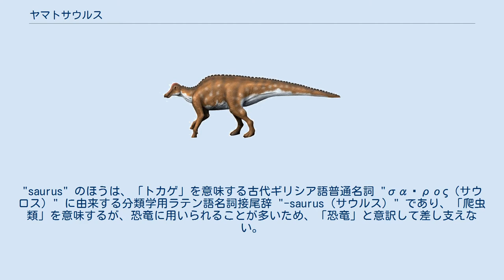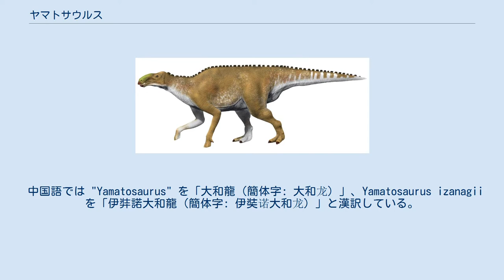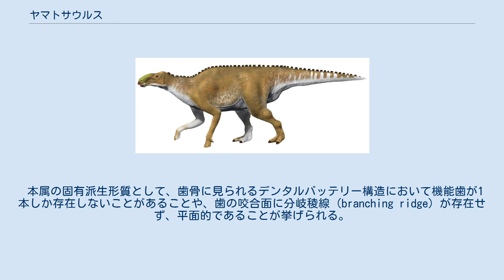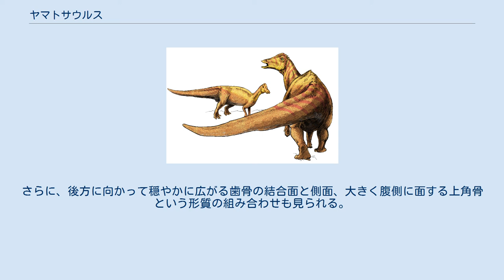ヤマトサウルス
ヤマトサウルス（学名：Yamatosaurus）は、約7194万年前から約7169万年前にかけて（中生代白亜紀後期〈後期白亜紀〉マーストリヒチアン前期）アジア大陸の中緯度・東岸部に棲息していた恐竜。
化石は、その頃には陸地の東側に広がる海底であった現在の日本列島の淡路島南部に属する地層（兵庫県洲本市域）から産出している（cf. タフォノミー）。
鳥盤目ハドロサウルス科に分類される1属で、目下のところ、Y. izanagii の1種のみが知られている。
 全長 7 - 8 m（メートル）、推定体重 4 - 5 t（トン）。
2004年（平成16年）5月に歯骨（下顎骨の一部。cf. MNHAH D1-033516）など一部の骨格化石が発見され、同年中に尾椎など追加の発見もあった。
発見当初はランベオサウルス亜科に属するものと考えられたが、分析の結果、基盤的ハドロサウルス科の新属と判明し、2021年（令和3年）4月27日付で学術雑誌『Scientific Reports』に記載された。
 後期白亜紀の後半においてハドロサウルス科の基部系統群と派生的系統群が分布域を重複することなく棲息していたことを示唆しているほか、同科の進化史の手がかりになり得ると見なされている。
 学名は Yamatosaurus izanagii と命名され、イギリスの学術雑誌『Scientific Reports』の2021年4月27日発売号に記載された。
これを受けて標準和名は日本語慣習読みで「ヤマトサウルス・イザナギイ」になった。
 属名 Yamatosaurus の "Yamato" は、大和時代における日本の国名の代表的な一つであった日本語固有名詞「ヤマト（倭、大和、ほか）」である。
"saurus" のほうは、「トカゲ」を意味する古代ギリシア語普通名詞 "σαῦρος（サウロス）" に由来する分類学用ラテン語名詞接尾辞 "-saurus（サウルス）" であり、「爬虫類」を意味するが、恐竜に用いられることが多いため、「恐竜」と意訳して差し支えない。
 種小名 izanagii（［古典ラテン語発音準拠］イザナギイー、［現代科学用ラテン語発音準拠］イザナギイー、イザナギイ、［日本語慣習読み］イザナギイ） は、日本神話に登場する神道の神「イザナギ（伊邪那岐、伊弉諾、伊耶那岐）」の名をラテン語の名詞属格接尾辞 "-ī（イー）" と組み合わせた混種語で、「イザナギにちなんだ」「イザナギにゆかりある」などといった意味になる。
 日本神話において、イザナギは、夫婦となったイザナミとの共同作業で「大八島/大八州（オホヤシマ）」すなわち日本の島々を創り出すのであるが、この国生み神話における「島生み」で、いの一番に生み出した島が「淡道之穂之狭別島（アハヂノホノサワケシマ）」すなわち淡路島であった。
このような「地上世界の開闢譚」から淡路島を日本の島々の"原初"と見做すことができ、ハドロサウルス科の"原初"に関わる恐竜がその淡路島から産出したわけで、研究者たちはそこに着目してイザナギと本種を関連付け、神の名を種小名に採用した。
 伊弉諾の倭竜（イザナギのやまとりゅう）は、本種の記載を公表する際に研究者たちが発表した和名の一つである。
記者会見の席では第一発見者である岸本眞五が掲げた「新属新種」の告知用パネルに、標準和名の「ヤマトサウルス・イザナギイ」、学名の「Yamatosaurus izanagii 」、丸括弧内に「伊弉諾の倭竜 イザナギのやまとりゅう」という配置で記されていた。
なお、「伊弉諾」は淡路島における「イザナギ」の漢字表記であり、淡路国の一宮であった伊弉諾神宮による祭神名「伊弉諾尊（イザナギノミコト）」に準じている。
 中国語では "Yamatosaurus" を「大和龍（簡体字: 大和龙）」、Yamatosaurus izanagii を「伊弉諾大和龍（簡体字: 伊奘诺大和龙）」と漢訳している。
 ホロタイプ標本 MNHAH D1-033516 / 右下側の歯骨部分を5つの角度から捉えている。
 2004年（平成16年）5月、兵庫県姫路市在住のアマチュア化石研究家・岸本眞五は、同県内にある淡路島の南部一帯に広がる和泉層群（いずみ そうぐん）で大型脊椎動物の化石を発見した。
場所は、島の南東部を流れる洲本川以南の下流域。
洲本平野の一角。
行政区画...